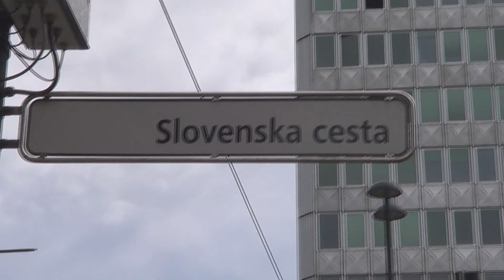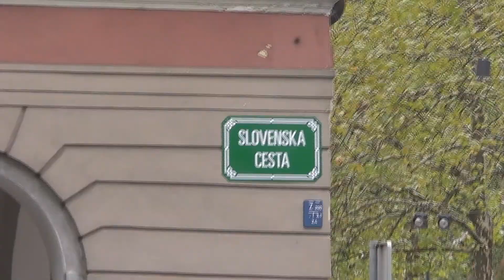Ljubljančani o zaprtju Slovenske ceste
Po 22. septembru bo za ves osebni motorni promet zaprta Slovenska cesta v Ljubljani med križiščema s Šubičevo in Gosposvetsko